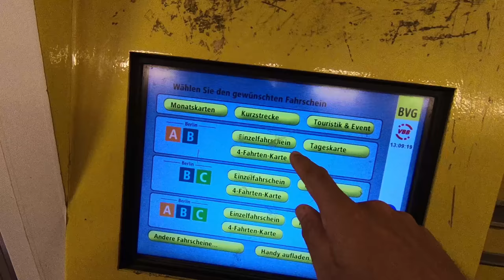A few SUMMER DAYS in Berlin - Germany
A visual journey to Berlin, Germany in the summer.

Enjoying hot summer days in Berlin exploring the city by bike. In Berlin, they have really good bicycle renting that works directly from your phone as an app, just a small fee and you can look up where there are free bikes near you. This city is also very laid back and you can find some of the best parties in Europe here.

-Michael